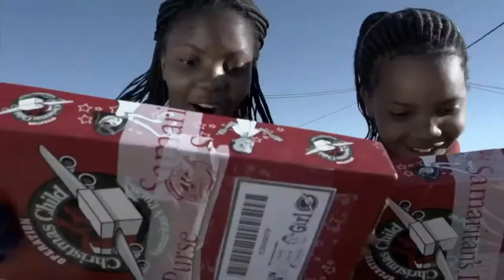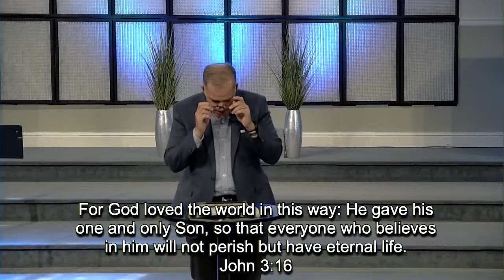Jonah - Sacred Moments That Save The World - Part 1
When God Sends Us to the World - Jonah 1:1-2